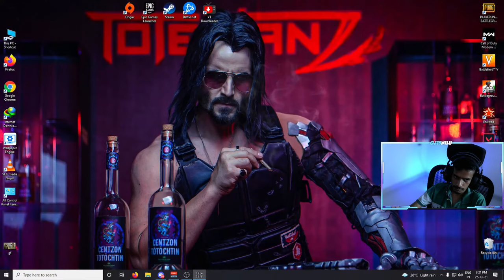VERDUN - WWI WESTERN FRONT - MOST BRUTAL TRENCH WARFARE GAMEPLAY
Chat Commands:
!coins  :- Loyalty Points
!pc       :-  pc specs

CPU : AMD Ryzen 5 3600
GPU : Inno3D Nvidia Gaming Geforce RTX 2060 Twin X2 6Gb Gddr6
MOTHERBOARD : Gigabyte B450 AORUS ELITE
MONITOR : BenQ Zowie XL2411P 24-inch
RAM : Corsair 16 GB Vengeance LPX DDR4 3000MHz
SSD : Kingstone 120GB SSD
HARD DISK : Seagate Hard Disk Drive 2TB
KEYBOARD : Cosmic Byte CB-GK-11
MOUSE : Logitech G102 Optical Gaming Mouse
HEADPHONE : Redgear Cosmo 7.1